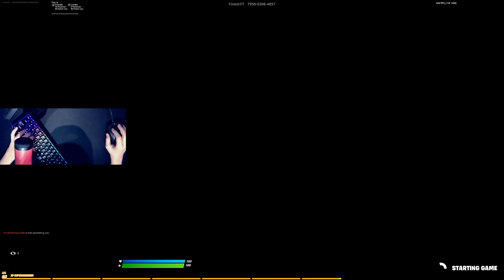Fastest Keyboard GK61 Fortnite ASMR🤩 + Smooth😴Satisfying Keyboard Clicks 240 FPS 4K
𝙍𝙚𝙖𝙙 𝘿𝙚𝙨𝙘𝙧𝙞𝙥𝙩𝙞𝙤𝙣

Also comment what I should improve on.

If u want to support me use code "andershx_" in the fortnite item shop (send proof of using my code to get a shoutout in my next video)
Socials

My Fortnite Settings :
🔸️ Resolution: 1920x1080 (Native)
🔸️ DPI: 800
🔸️ In-game sens: 5.7% (X & Y sens)
🔸️ADS Sens: 40.7% (Targeting Sensitivity)
🔸️ Scoped Sens: 40.7% (Sniper Sensitivity)